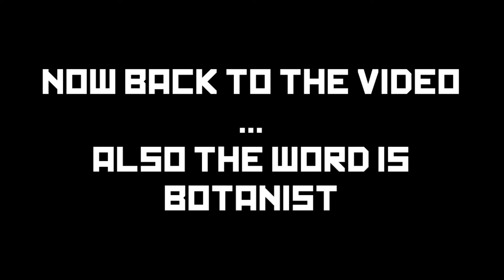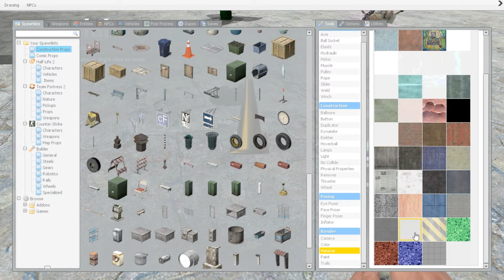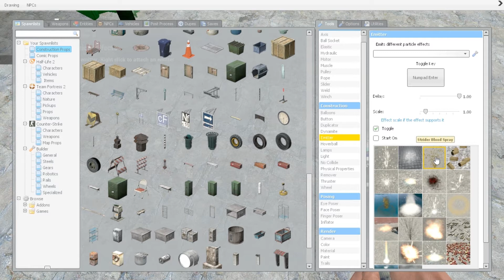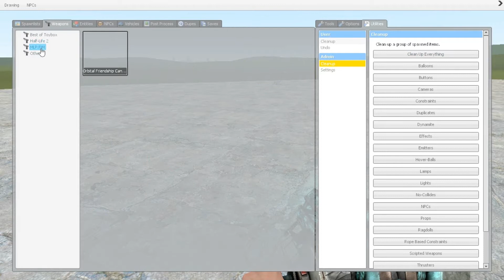Gmod Sandbox - Flower of Power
Kimoshen and Badguy28 do another random word generator building challenge. With guest person Doctor Lovebutter